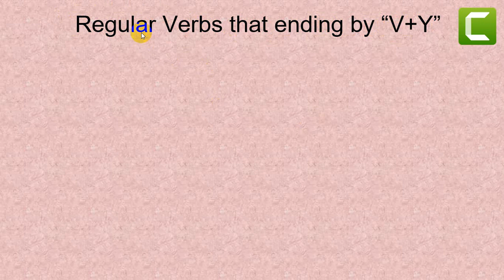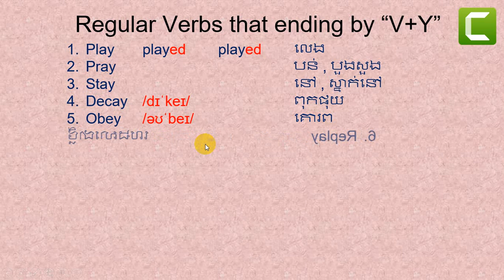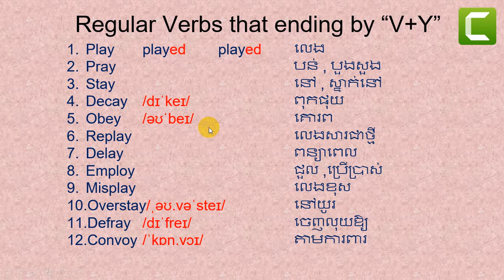Irregular verbs page5